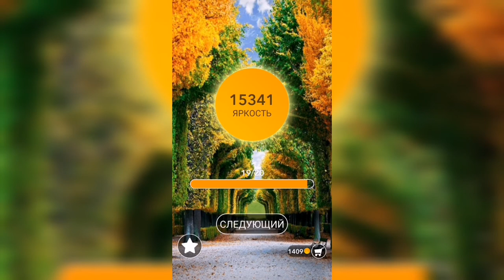Word / Слово Крест: Поиск русского кроссворда / Уровень 469